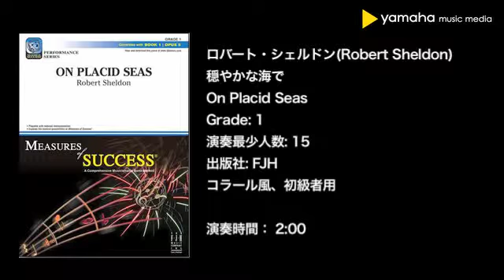06 GYW00119345 穏やかな海で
出版社: エフ・ジェー・エッチ ミュージック社
作曲者: ロバート・シェルドン
Grade 1 Time  2:00